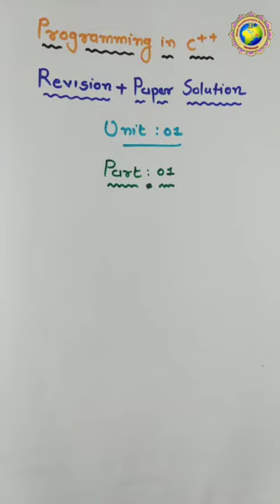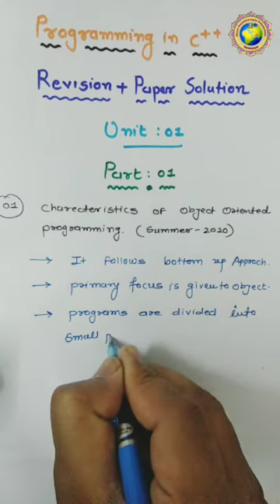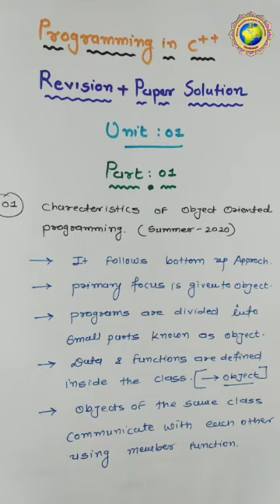C++ Revision Lecture: 21 Jan - 2021